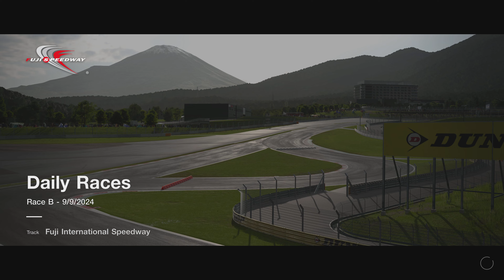Gran Turismo 7 | Daily Race B | Fuji International Speedway | Honda NSX Group 3